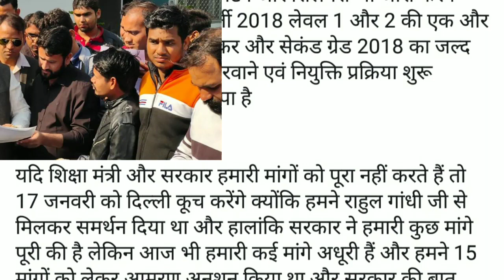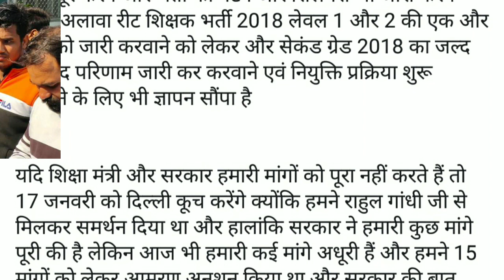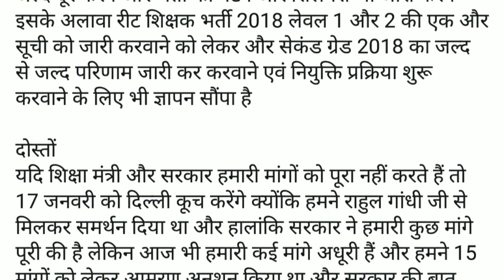देख लो- Reet 2018 एक ओर वेटिंग लीस्ट ! Reet_2018 waiting list आयेगी ! Reet latest news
Hi friends I am babu choudhary from fatehapur shekhawati district sikar Rajasthan India my qualifications is b.a with b.ed
31 हजार पदों पर होगी भर्ती,
reet new vacancy,
नई रीट भर्ती राजस्थान,
reet bharti 2020,
reet new bharti,
Reet 2020 बंपर भर्ती,
अगस्त में होगी
Reet 2020 कब आएगी विज्ञप्ति,
reet_2020 कब तक भरे जाएंगे फॉर्म,
Reet2020 हर खबर सबसे पहले,

Reet 2018 एक ओर वेटिंग लीस्ट,
Reet_2018 waiting list आयेगी,
Reet latest news,
Reet 2020 होगी नए अंदाज में
reet_2020 उपेन यादव को शिक्षा मंत्री का साथ

Reet2020 जाने क्या होगा नया

Latest update, Reet 2020 में नया मोड़, reet_2020 क्या होंगे दो पेपर,

You get new rajasthan education information before everyone we provide you education information new job new vacancies or latest any education news
You get this news before everyone